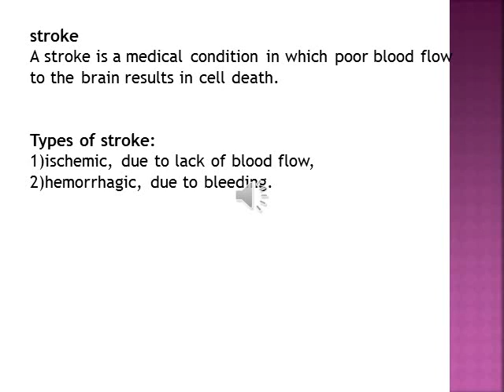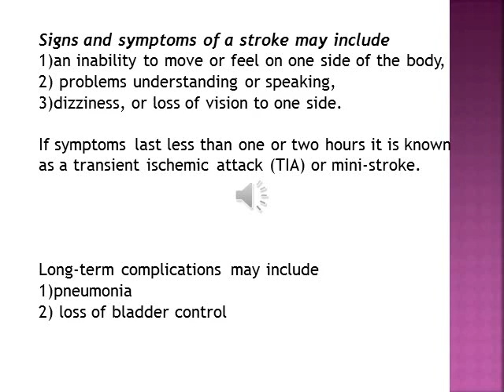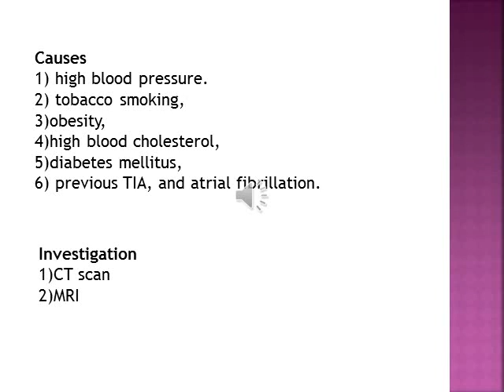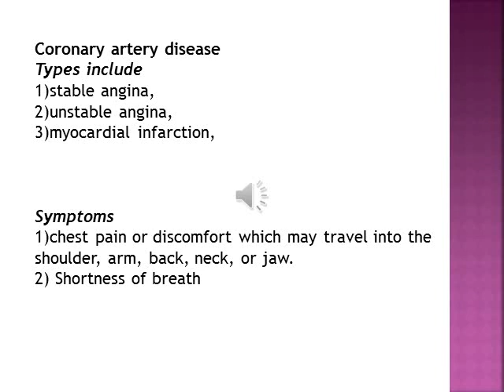المعهد الفني الفرقة الاولي ماده باطنه عامه محاضرة د احمد عزت بعنوان السبت 14-3 الجزئ الثانى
المعهد الفني الفرقة الاولي ماده باطنه عامه محاضرة د احمد عزت بعنوان  Stoke and coronary artery disease السبت 14-3 الجزئ الثانى